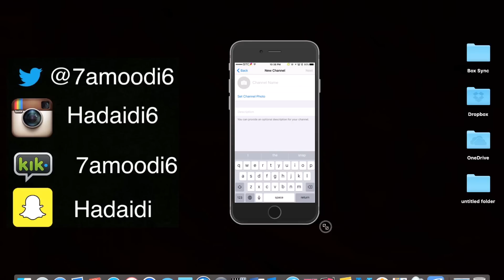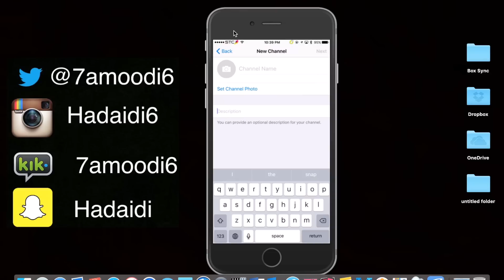شرح طريقة انشاء قناة في التليجرام